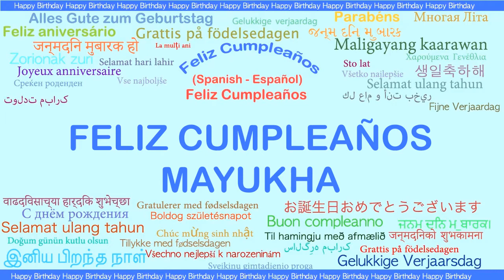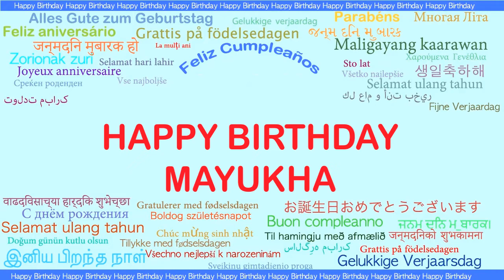Mayukha Languages Idiomas - Happy Birthday